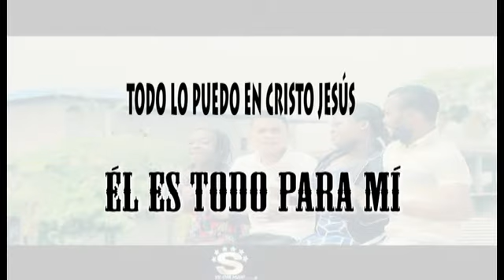AGUSTIN ESONO -mi Dios es todo para mi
Música Cristiana de Guinea Ecuatorial.